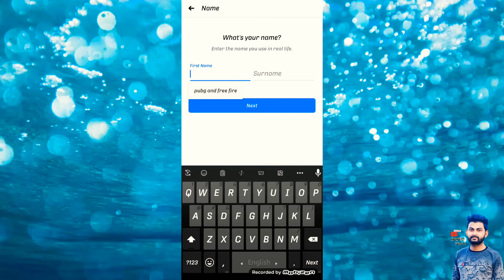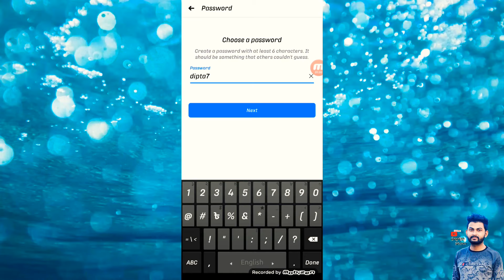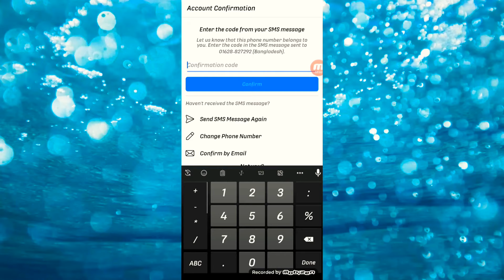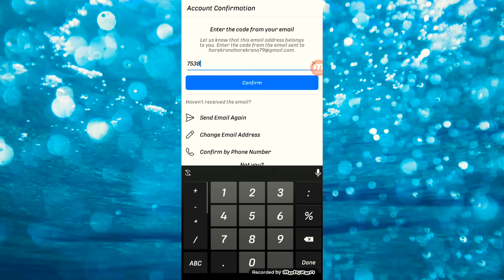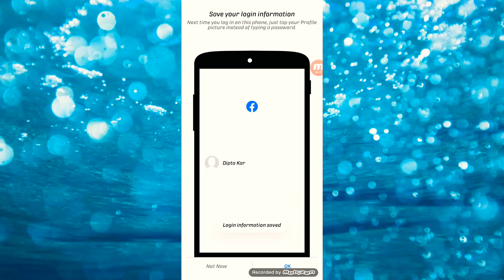Kivabe facebook account khulbo | Kivabe facebook account korte hoy | Create facebook account bangla